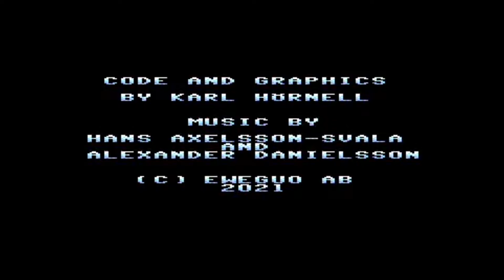Commodore 64 Tape Loader Psytronik Graviton 2021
This game is ok. Reminds me of when you made a simple "pinball" type game where you would navigate the marble through a maze with both hands on the board only and time yourself on how fast you could do it...